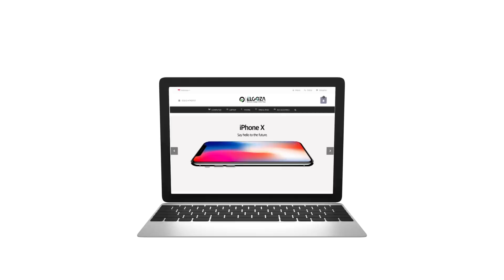IMAM SHOLAT MERDU || SURAH AL FATIHA - AL A'RAF 95 - 98 || TAQY MALIK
Support by
Jagojet (Jagoan Gadget Indonesia)